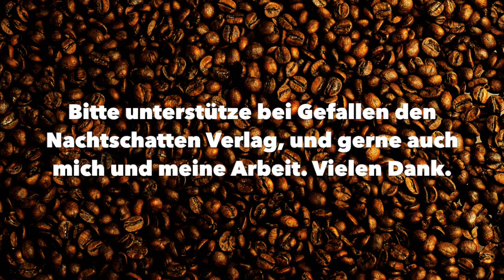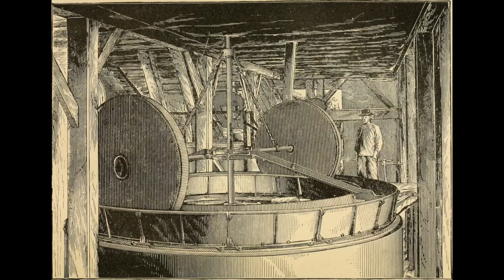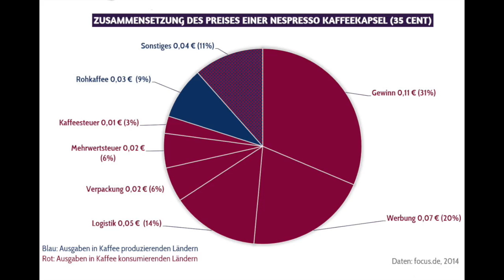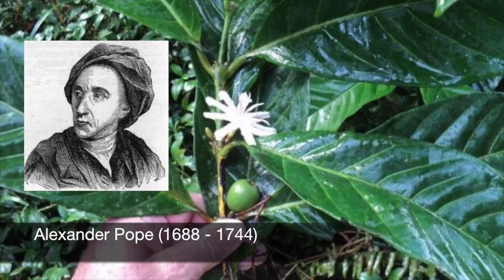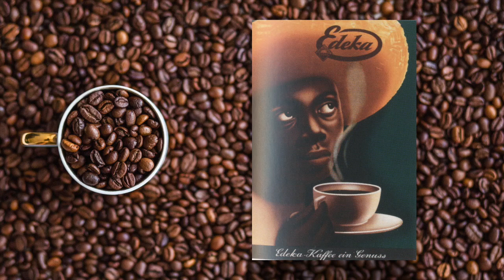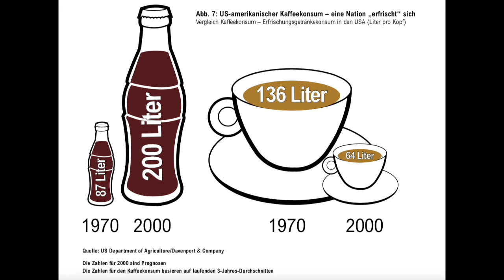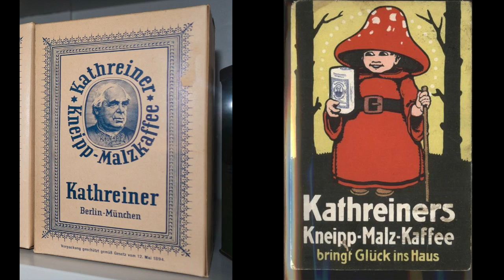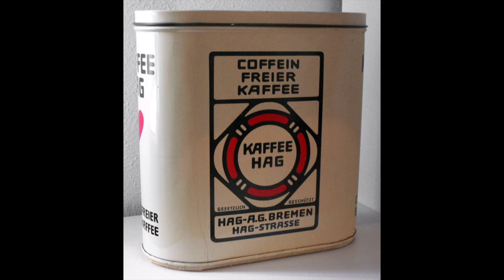Kaffee - ein psychoaktives Genussmittel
Über die Kulturgeschichte, Botanik und Verwendung des Kaffees. Erstellt von Flo nach dem gleichnamigen Buch von Markus Berger. Wenn dir das Video gefallen hat, unterstütze gerne mich und/oder den Nachtschatten Verlag. Das Teilen des Videos ist erlaubt und erwünscht, aber bitte erst nach Absprache und unter Nennung der Quelle.
Quellen: siehe Kommentarbereich des Videos (hier ist nicht genung Platz).